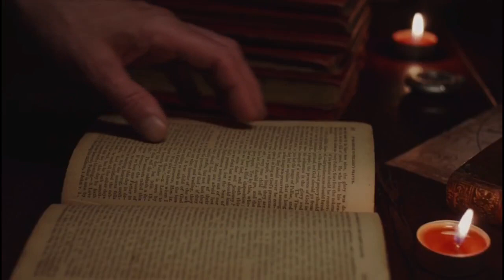LA TEOSOFIA EN MI VIDA - ENTREVISTA A ENRIQUE REIG PINTADO POR ISIS RESENDE - 17/12/2022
Conozcamos mas de Enrique Reig Pintado, actual Presidente de la Federación Teosófica Interamericana.

Sábado 17/12/2022